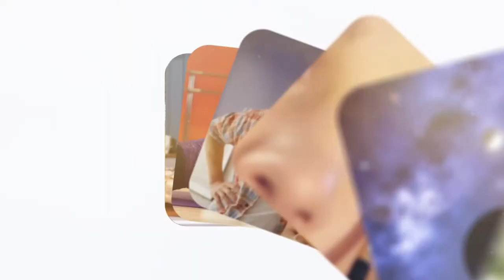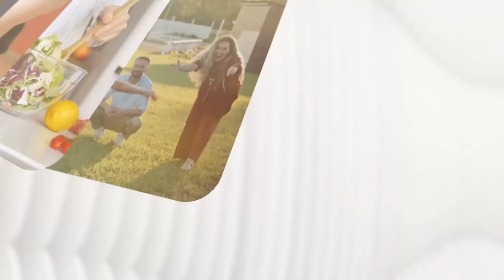Kurumsal Hayattan Gezginliğe | Bir Kadının Kendini Tanıma Yolculuğu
Bir kadının kendini tanıma yolculuğu nasıl başlar? Nerede kırılma noktası yaşar?
Profesyonel Koç Aysel Eker soruyor Senem Türkanoğlu yanıtlıyor.
Kendi içine çıktığı yolculuğunda hayallerinin peşinden gitmeye karar veren Senem Türkanoğlu, kurumsal hayatını bir kenara bırakıp nasıl gezgin olduğunun hikayesini anlatıyor